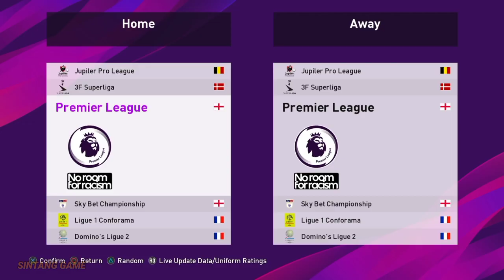ATLETICO MADRID VS MANCHESTER CITY - OPTION FILE PES 2020 PS4 PS5 SEASON 22/23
link di kolom komentar ya teman2..

yang mau DONASI seikhlasnya
terima kasih semuanya